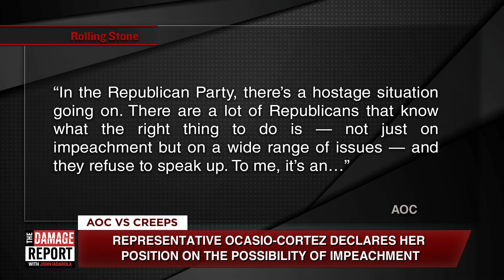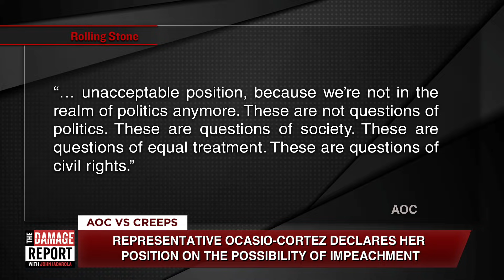Alexandria Ocasio-Cortez Declares Impeachment Position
Does AOC support impeaching Trump? John Iadarola and Brett Erlich break it down on The Damage Report. Follow The Damage Report on Facebook

"Representative for New York Alexandria Ocasio-Cortez has said there is “no question” she’d vote to impeach President Donald Trump, adding that she doesn’t know why the issue is controversial.

The freshman congresswoman made the remarks about Trump’s impeachment in an extensive interview with Rolling Stone. She was fresh from her campaign to be elected representative for New York’s 14th Congressional District at the time of the interview and had been in the U.S. capital for only a week.

When asked by Rolling Stone’s Alex Morris if she would vote to impeach Trump, Ocasio-Cortez was unequivocal. “Yeah. No question. No question. I don’t even know why it’s controversial,” she said.

The congresswoman did backtrack somewhat, saying she understood in some areas voters were divided over Trump. However, for her and her voters, the situation presented was simple."